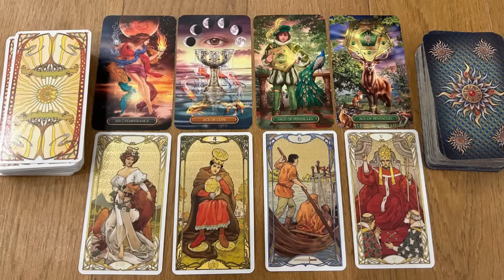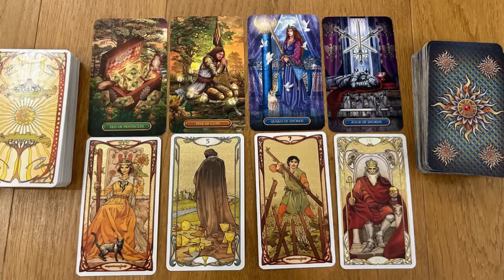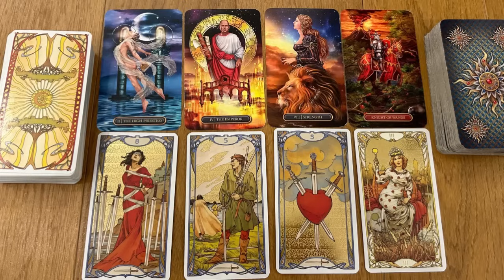Vodeni (Ribe, Rak, Skorpija) "Imaju na cemu i da vam pozavide!"